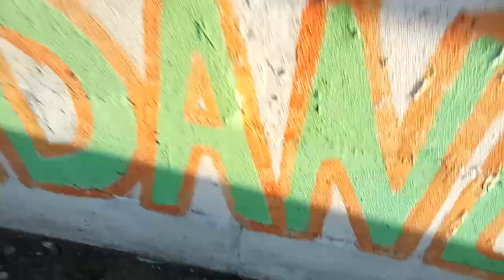VIDEO TEST SUARA FPS SEBELUM PUASA